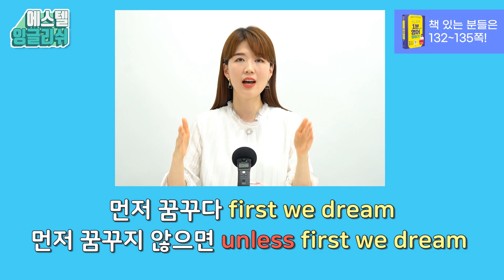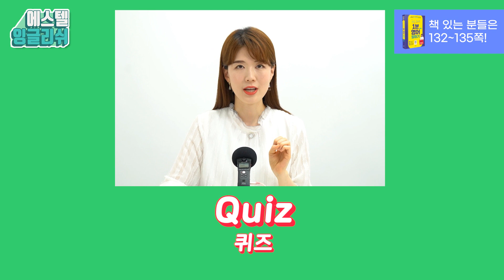unless를 이용하면 의외로 쉽게 말할 수 있어요!(책 무료강의 p132~135)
출간 즉시 영어회화 베스트셀러 1위 [쉬운 단어로 1분 영어 말하기]

영어를 공부하다보면 unless라는 접속사를

공부할 일이 있을거예요.

그런데 머리로만 알고 있고

실제 내가 이 문장을 말하진 못하는 경우가 많죠.

원어민들은 접속사라는 용어를 신경 쓰지 않아도

매일 unless로 자연스럽게 말하는데 말이죠.

unless를 이용하면 복잡한 부정문을

의외로 굉장히 쉽게 말 할 수가 있거든요!

제가 unless를 이용해 문장으로

말할 수 있도록 만들어드릴게요! ^^

전체 커리큘럼으로 체계적으로 공부하고 싶은 분들은
에스텔잉글리쉬 온라인강의 홈페이지로 오세요! ^^

소통하고 싶은 분들은 인스타에서 만나요!

에스텔쌤의 모든 스토리를 엿볼 수 있는 네이버블로그로 놀러오세요!

에스텔잉글리쉬 수강생의 영어공부 모임인 네이버 카페에도 놀러오세요!